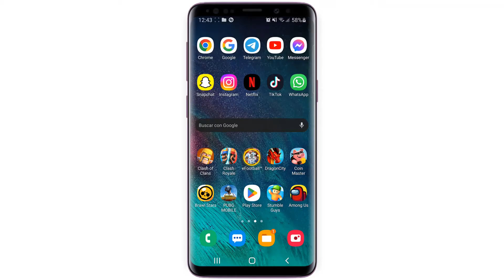Como jugar con amigos en eFootball 2022 como jugar con amigos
Estamos de vuelta amigos, hemos preparado este sencillo y rápido Tutorial, explicamos lo siguiente: eFootball 2022 se puede jugar con amigos online?
eFootball 2022 jugar con amigos
eFootball 2022 (antes PES) es un juego para los aficionados al fútbol. Ultra realista y gratuito, se dirige tanto a los grandes aficionados al género como a los principiantes que desean descubrir este universo.
Como jugar con amigos en eFootball 2022
Quieres saber jugar eFootball 22 con un amigo? en este tutorial te explico como hacerlo online y offline para que puedas jugar todo el tieñpo con tus mejores amigosComo defender tu aldea en Clash of Clans
Así se sabe eFootball 2022 jugar online paso a paso:
1- Abre 'eFootball'
2- Toca 'Partido'
3- Pulsa en 'Partido de amigos'
4- Toca 'Crear sala de juego'
5- Pulsa 'Crear'
6- Comparte el código de la sala de juegos con tu amigo para que se una a ti y diviértete
Ahí lo tienes el eFootball 2022 como jugar online
eFootball 2022 como jugar con amigos online
 Espero que este tutorial te haya sido muy útil y que hayas aprendido a como eFootball 2022 jugar online con amigos
 Si tiene alguna pregunta sobre el tema 'eFootball 2022 como jugar con amigos no dudéis en publicarlas en la página de comentarios
No dudes en compartir este vídeo con tus familiares y amigos para explicarles como jugar eFootball pes 2022 online con un amigo
Tuto: como jugar con amigos en eFootball 2022
Categoría: eFootball 2022 online con amigos
Ver también: como jugar con amigos al eFootball 2022